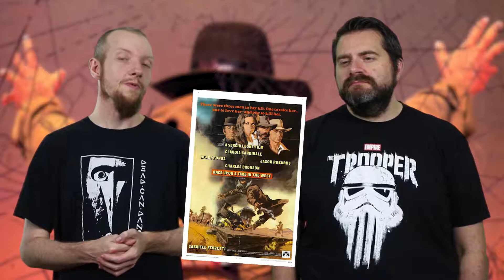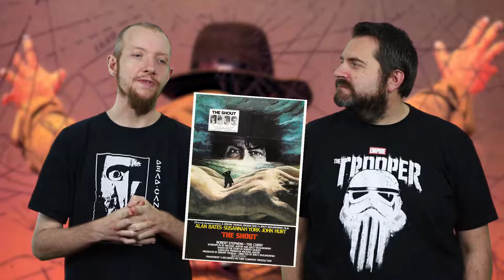Rediscovering: Dust Devil (1992)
This week we take a look at our second Richard Stanley film, the supernatural thriller Dust Devil, released in 1992.

Starring Robert John Burke, Chelsea Field and Zakes Mokae, it follows a mythical shape shifter cum hitch-hiker the Dust Devil on his hunt for pray whilst also following the police investigation to track him down and a police chief who starts to doubt his own mind.